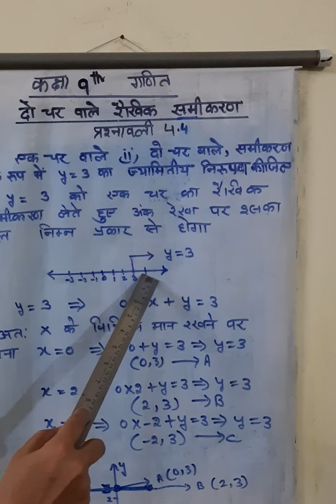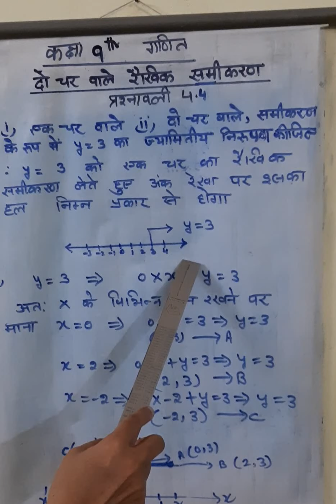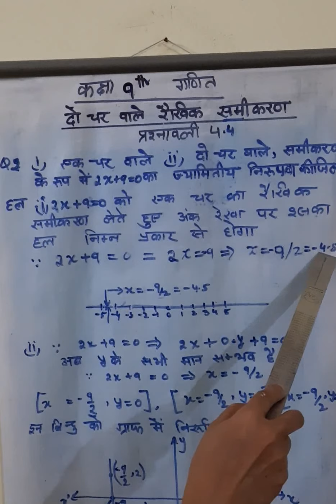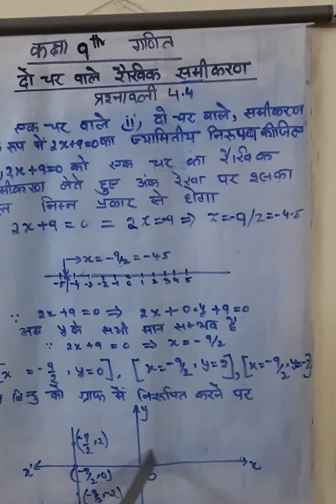Class 9th, Maths, दो चर में रैखिक समीकरण(5)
Abhyas 4.2,4.3,4.4